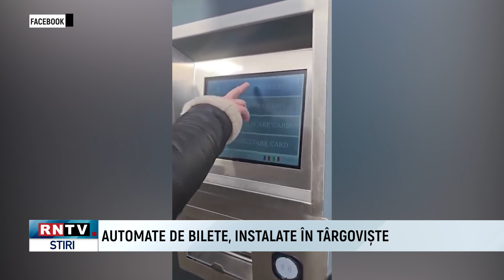AUTOMATE DE BILETE, INSTALATE ÎN TÂRGOVIȘTE